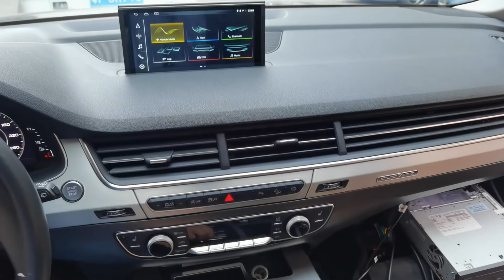Audi Q7 Change the screen of android system.